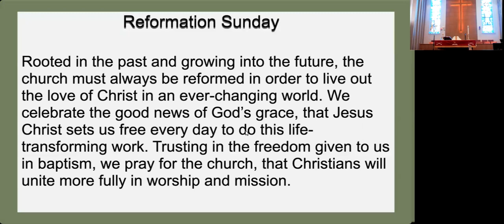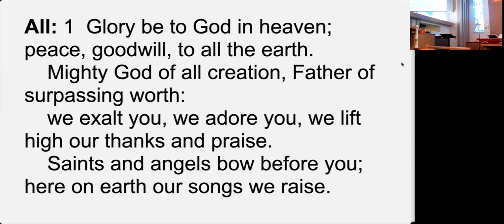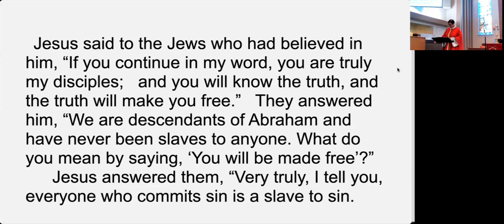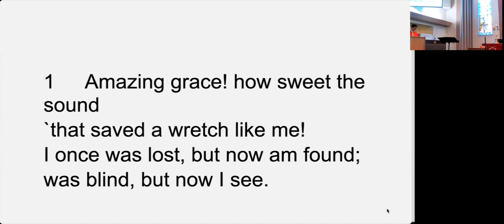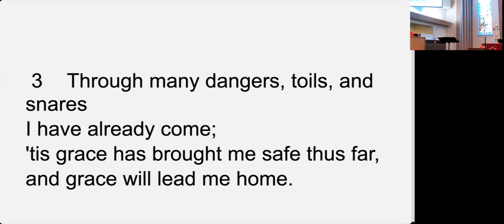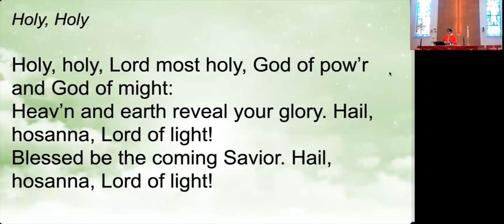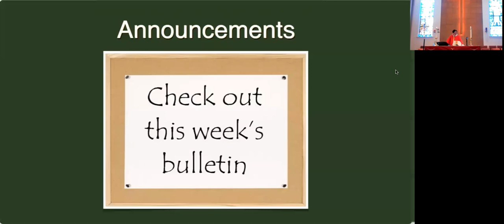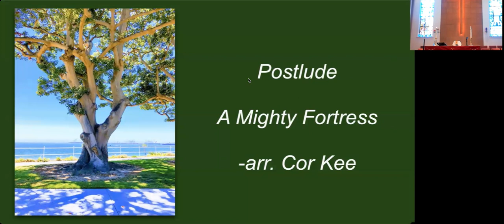10/29/2023 Free?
John 8:31-36   The Reformation & Freedom